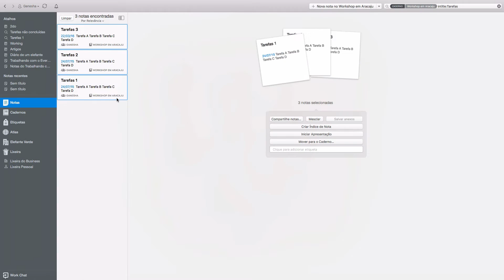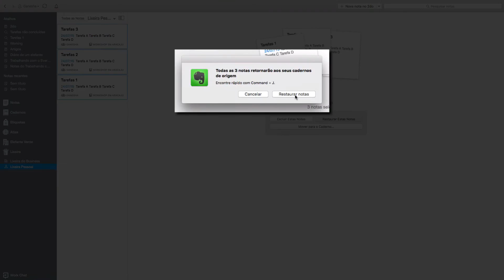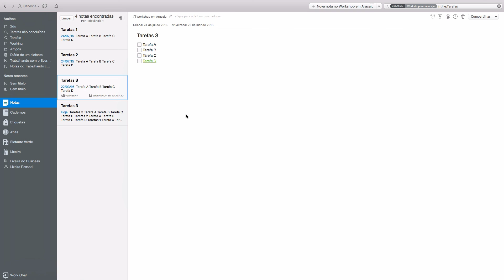Mesclou Notas do Evernote por engano? | Descubra como desfazer.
É um recurso que uso muito pouco, mas há pessoas que dependem da função de mesclar Notas no Evernote e acabam surgindo algumas dúvidas. A maior reclamação é que o aplicativo não permite que você desfaça a mesclagem e isso eventualmente é um problema para aqueles que usam o recurso com mais frequência. Ouça o episódio abaixo e descubra o truque que utilizo para resolver a situação.

● CONTEÚDO RELACIONADO ●

👍 Gostou? Ajude a manter esse Canal vivo

● MAIS CONTEÚDO ●

Vladimir Campos é formado em Ciências Econômicas com extensão em gerência de projetos, usuário de Evernote desde 2008, autor do livro Organizando a vida com o Evernote, a voz do podcast Diário de um elefante e Consultor Certificado da Evernote desde 2014.